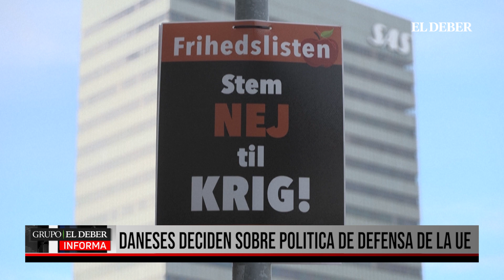DANESES DECIDEN SOBRE POLITICA DE DEFENSA DE LA UE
Los daneses deciden si entran en la política de defensa de la UE